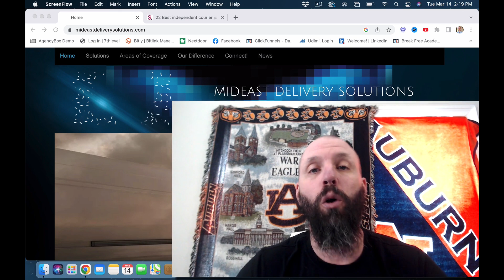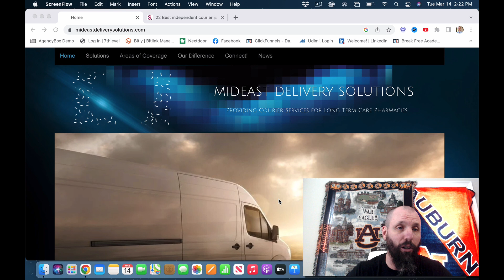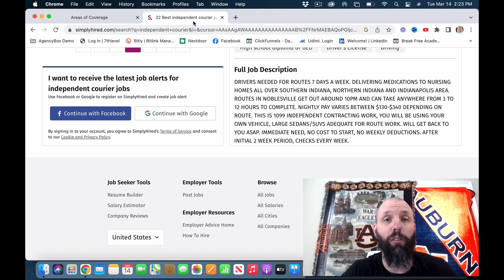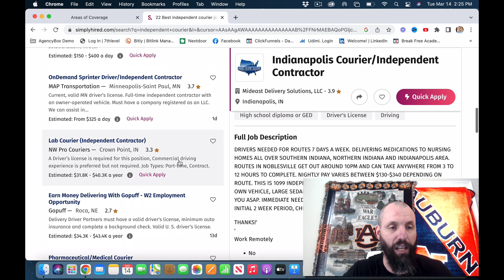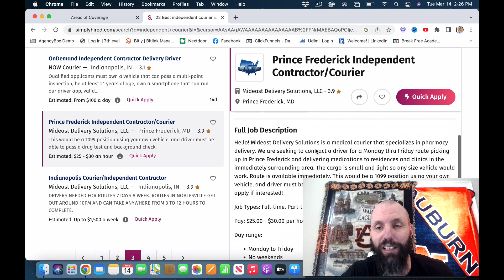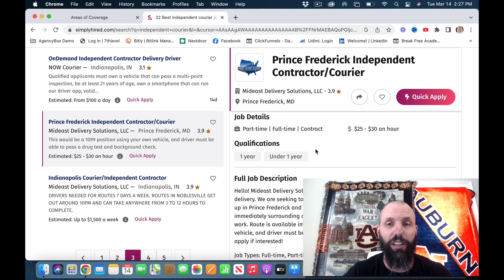Earn $340 Per Day As An Independent Medical Courier!!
If you're looking for a way to make money while you study or are out of work, then you should consider becoming an independent medical courier! With independent medical courier, you can earn $340 per day, making this a great way to make money while you study or take care of your family.

Medical courier is a great way to make some extra money while you're waiting for your career to take off. With independent medical courier, you can choose your hours and work from home, making it the perfect job for students and those who want to work from home. Check out independent medical courier today and start making money today!

mideastdeliverysolutions